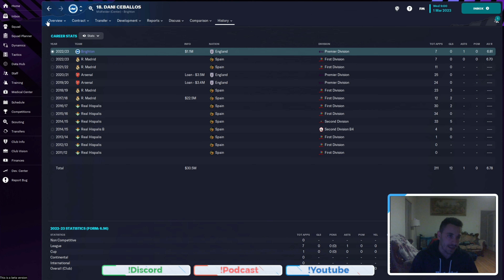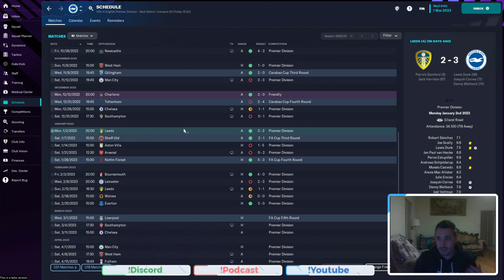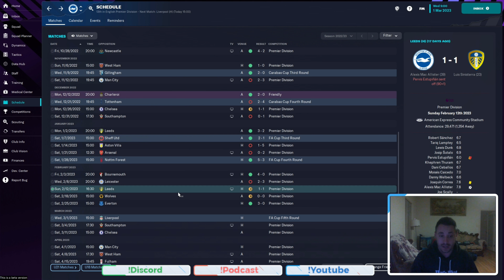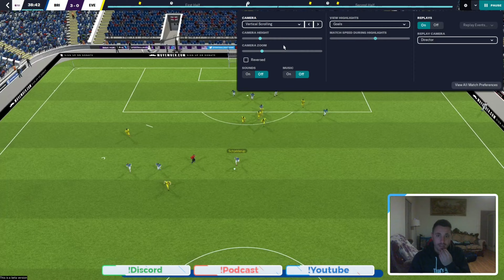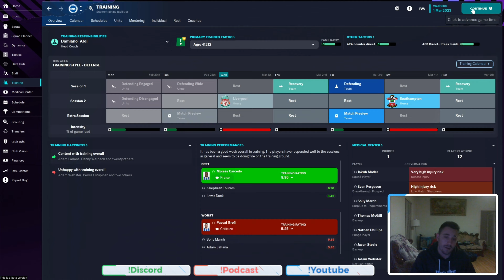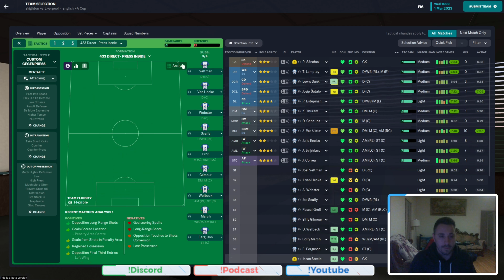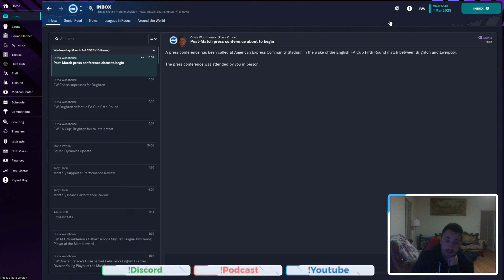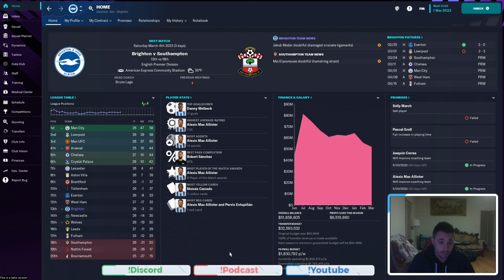FM23 Beta Ep7 Brighton Liverpool FA Cup!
Our only Comp we have a chance of Winning! The FA cup- We Face Liverpool in a game that could kick start our Season!

FPL DOPDA IS FPL CONTENT Live streamed!

Poker Content!